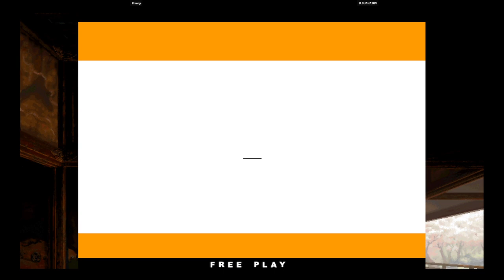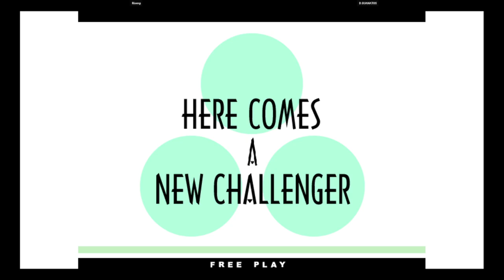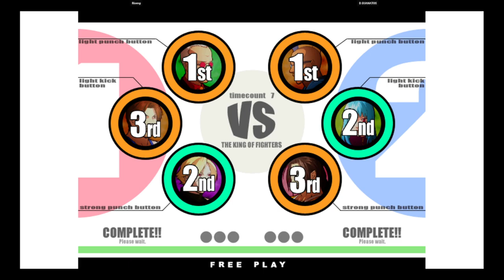KOF XI | Riseng VS D.GUANATOS | 🇲🇽🇺🇸 Fightcade2